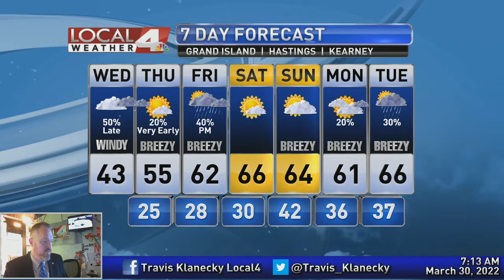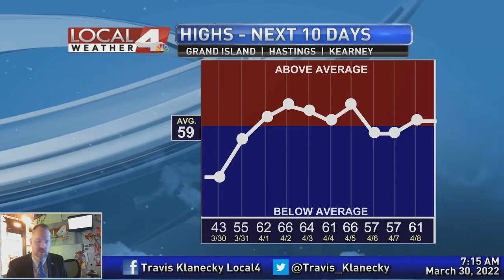March 30, 2022 Morning Forecast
Much colder and continued windy conditions will take over our Wednesday.  While most of us missed out on precipitation as expected, there are a few more chances down the road.  Join me this morning for your latest forecast.